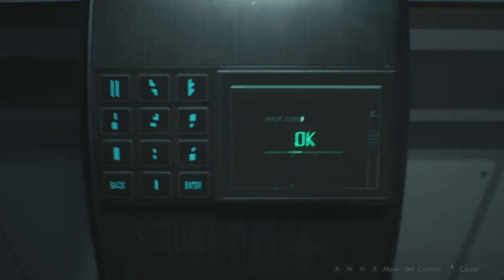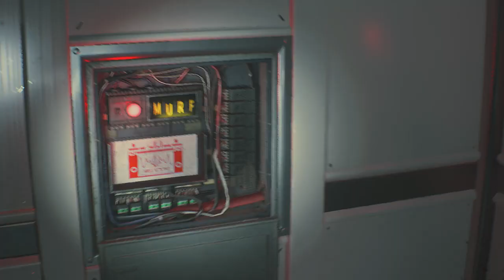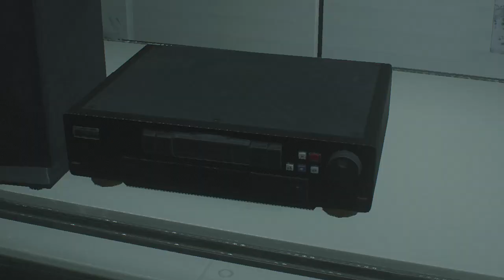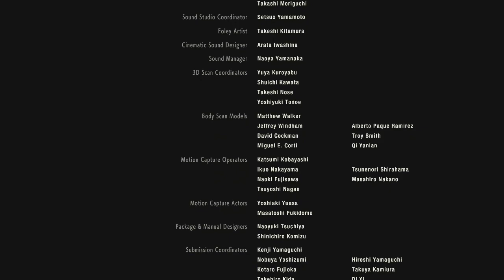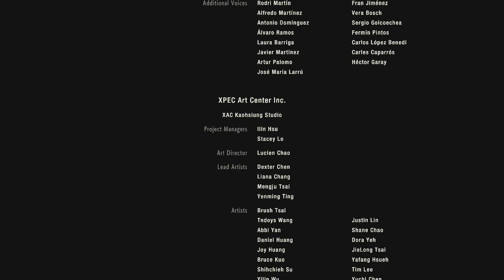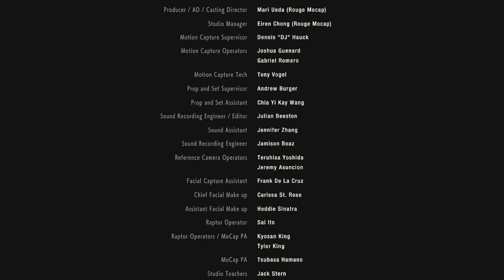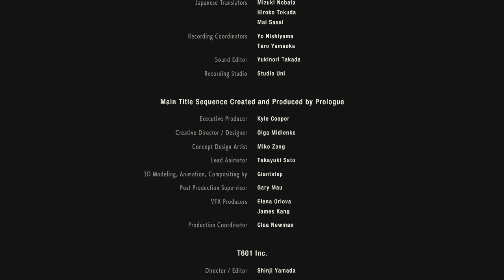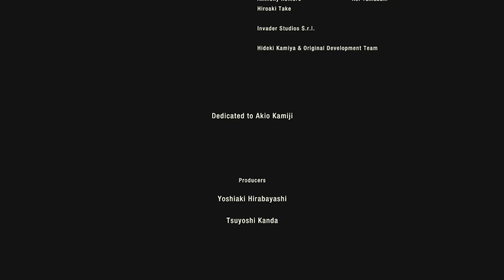🔥🔥🔥 RESIDENT EVIL 2 (2019) PLAYTHROUGH NO. 7 [ASSISTED] [NO COMMENTARY] 🔥🔥🔥